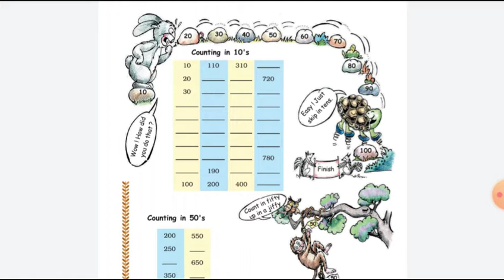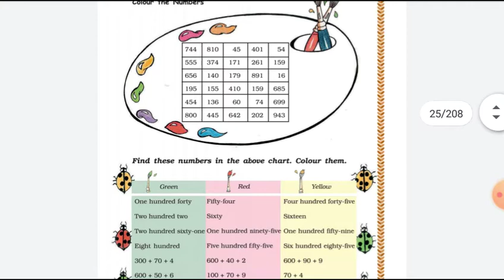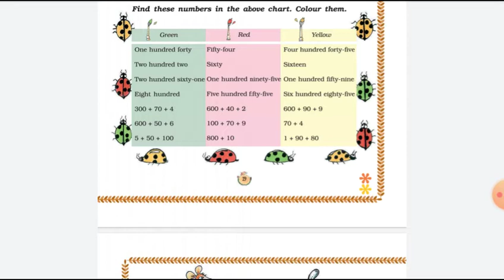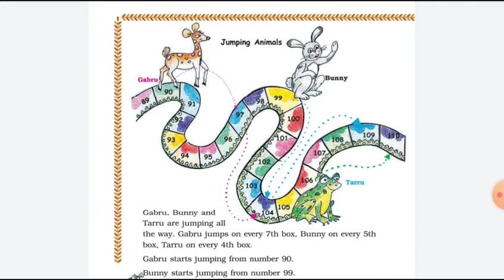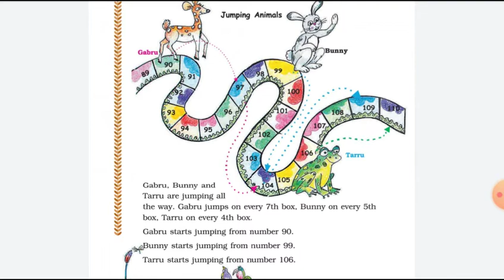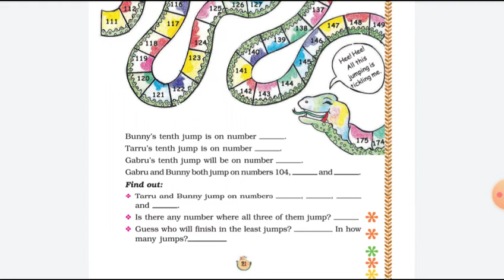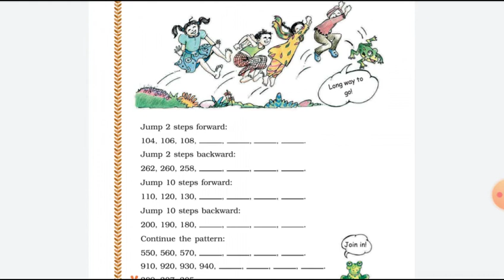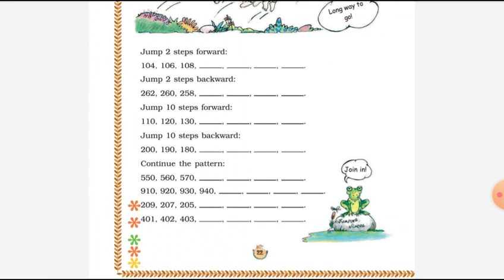Std 3 Maths Ch 2 (Part 2) English Medium